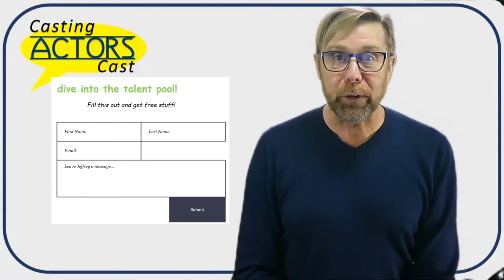Casting Actors Cast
Insights, tips and advice for actors from a Casting Director. Learn the secrets to being a successful actor with master teacher and Casting Director, Jeffrey Dreisbach.